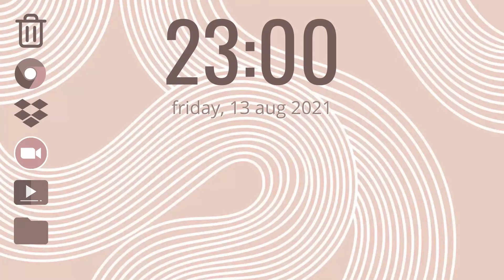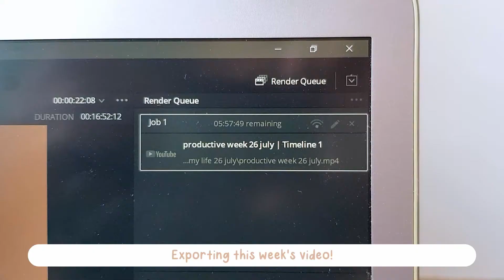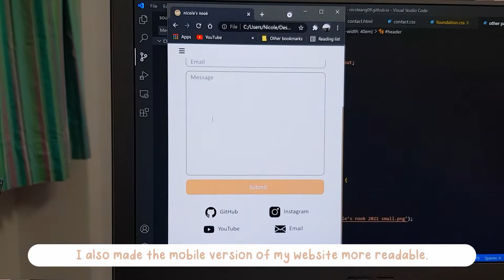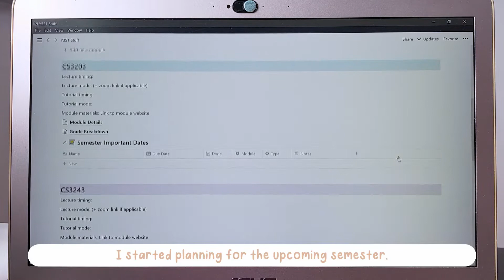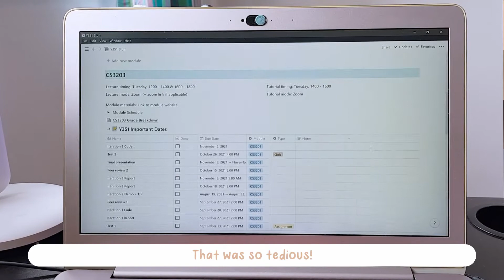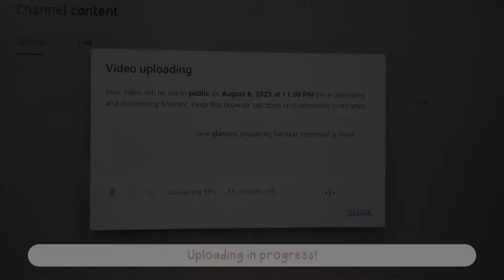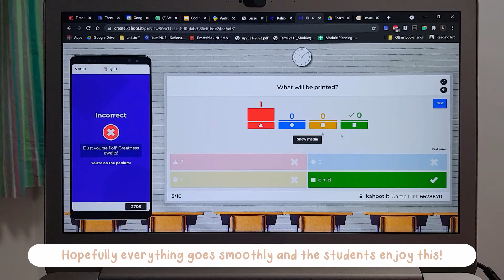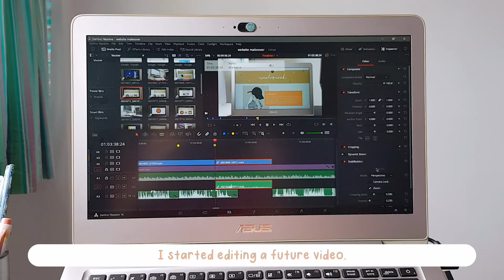last week of summer break ☀🏖 | productive week in my life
📎 free printables linked down below!

this was a pretty mundane week. i was feeling really tired, so i didn't really do much 🙃

─── ∘ ｡ﾟ✧₊ *.☽ .* ✧₊∘ ───

timestamps...
00:00 intro
00:25 monday
01:39 tuesday
03:03 wednesday
03:46 thursday
07:44 friday
10:00 saturday
11:09 sunday

─── ∘ ｡ﾟ✧₊ *.☽ .* ✧₊∘ ───

─── ∘ ｡ﾟ✧₊ *.☽ .* ✧₊∘ ───